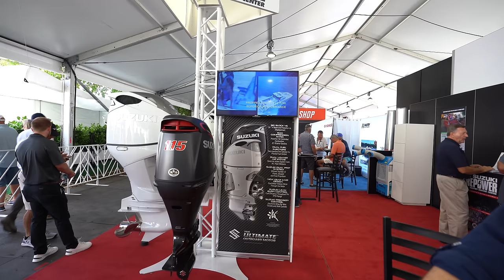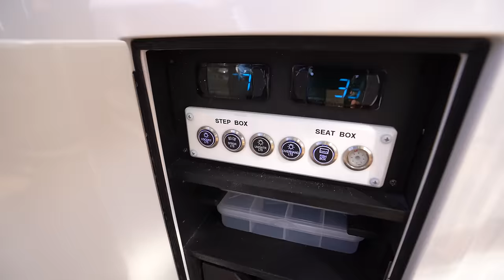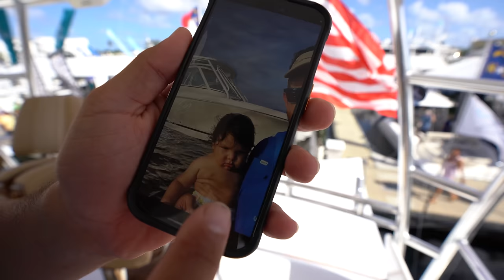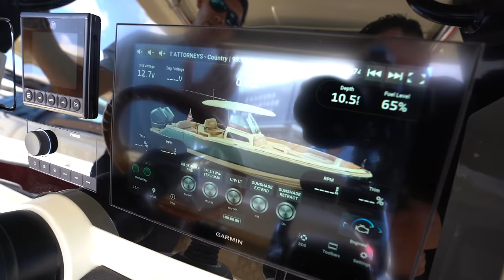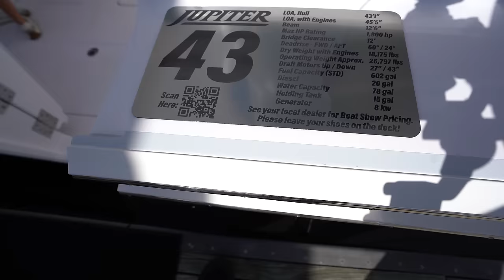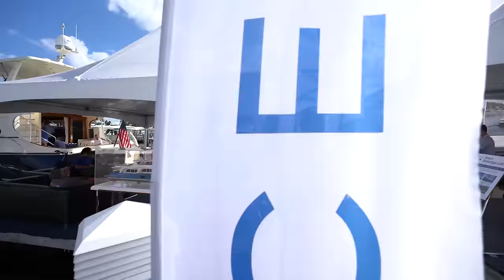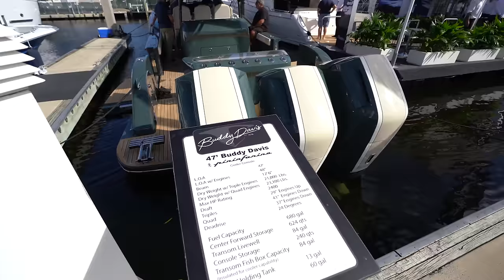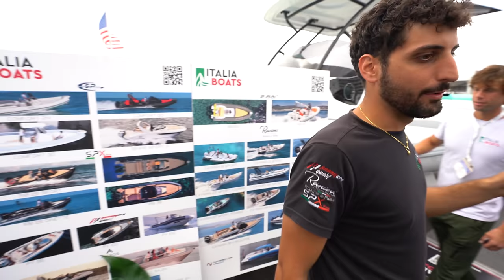Fort Lauderdale Boat Show 2023 Full Walk-through! Amazing Yachts and Boats ( Part 2)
The 2023 Boat Show in Fort Lauderdale is an amazing show ! Today we do the second part of a three part Flibs 2023 boat show special. We get ambushed by Daniel from Tuppens Marine and it becomes a total Chit Show. Great Times in South Florida.